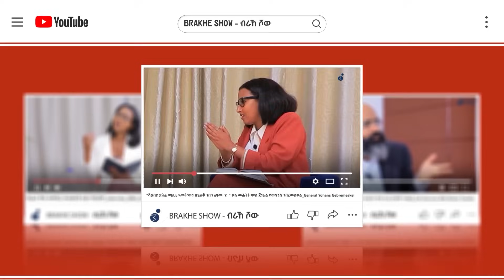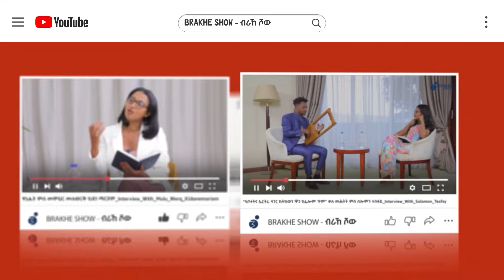መርኣያ ሓረስቶት ኣብ GSTS